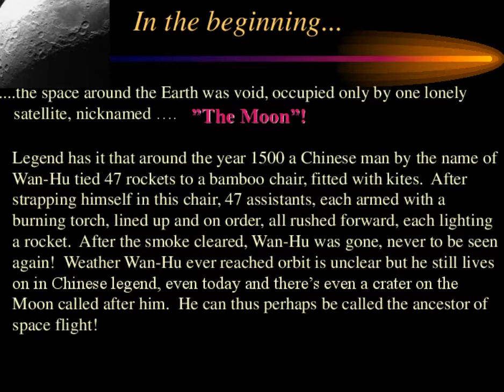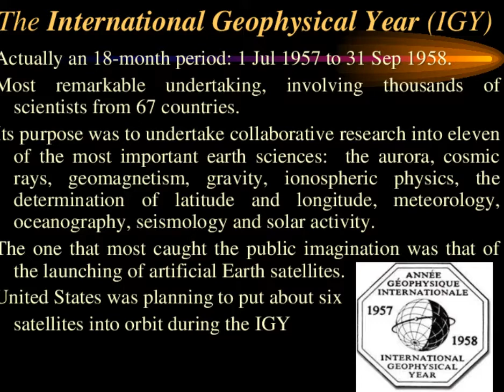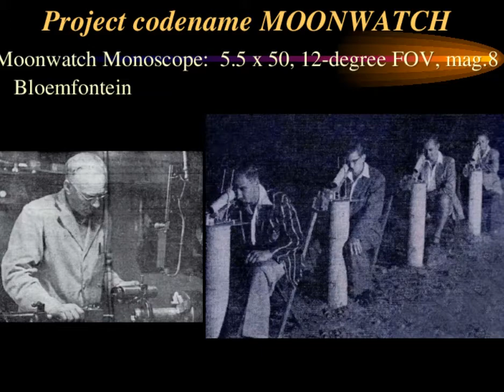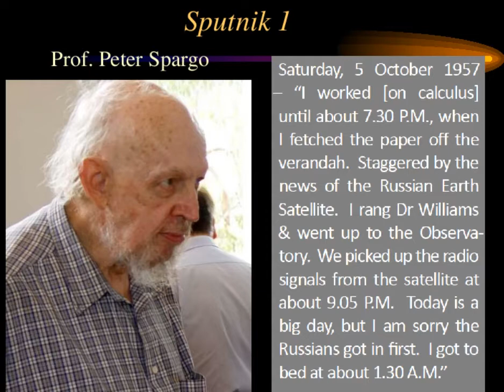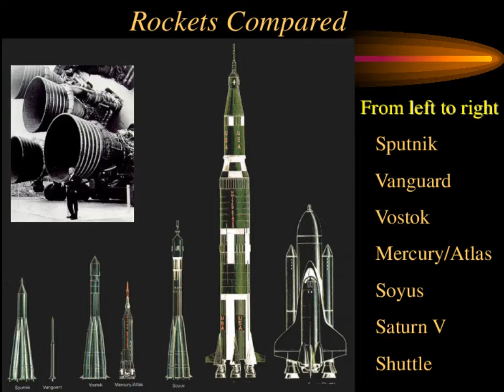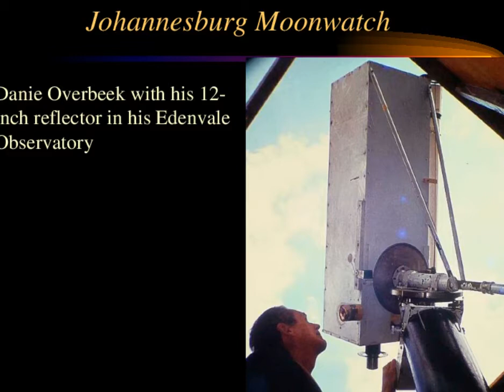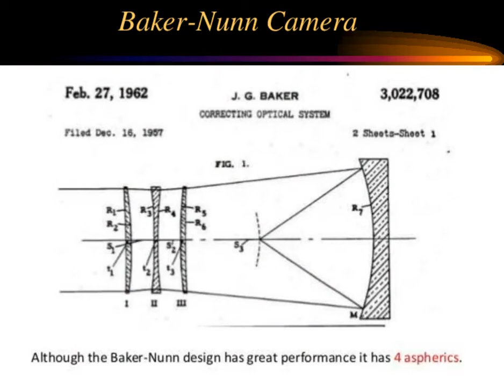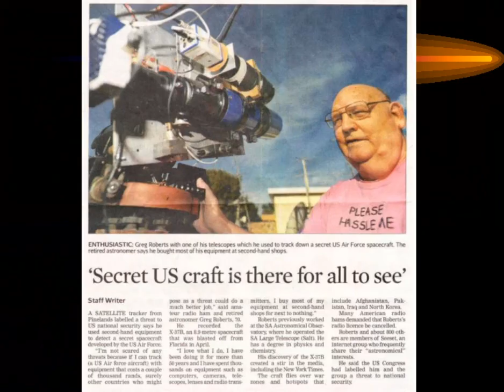ScopeX 2017: Willie Koortz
Willie Koortz, of the South African Astronomical Observatory, presents his talk on "South Africa's role in the early days of the Space Age" at ScopeX 2017